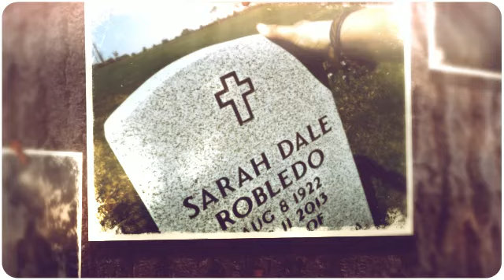Liz Robledo - Call Me Home - Slideshow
I wrote this song about my grandparents.  so...to them I dedicate it. I Love You Pops & Miss you Mama :'(